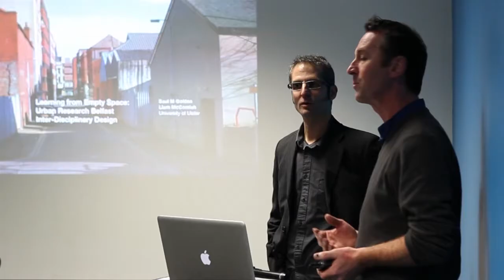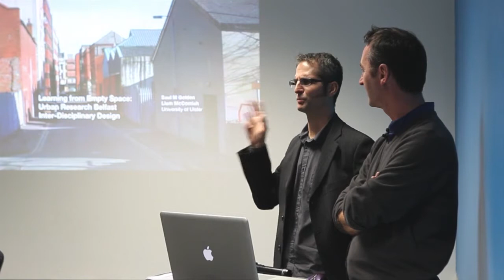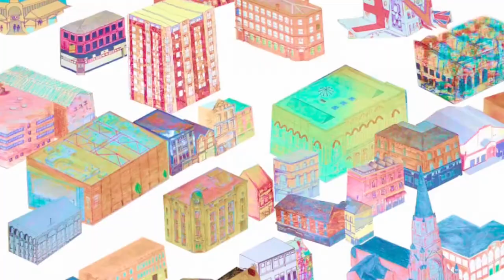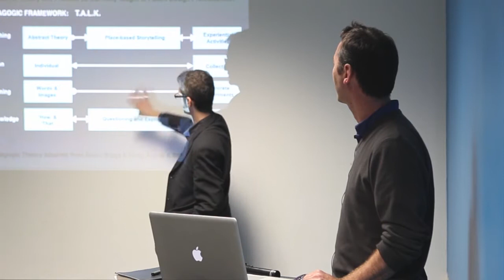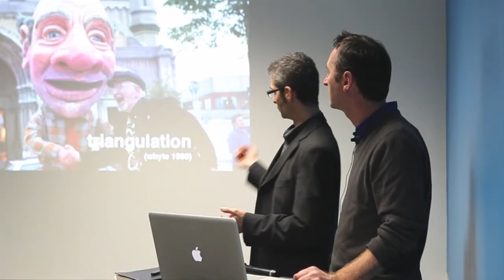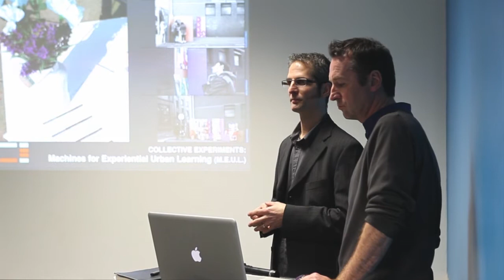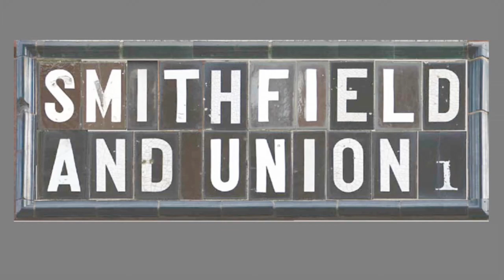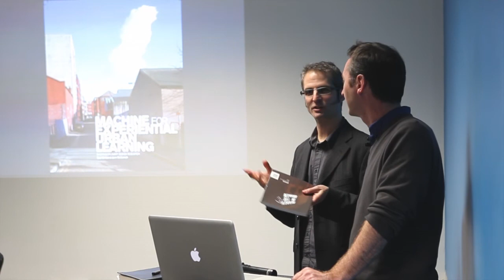Saul Golden & Liam McComish - Design Dialogue 2012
Saul Golden & Liam McComish of University of Ulster on Experiential Urban Learning.